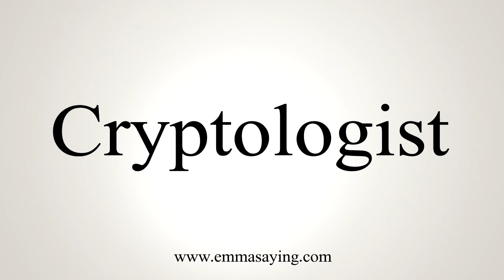How To Say Cryptologist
Learn how to say Cryptologist with EmmaSaying free pronunciation tutorials.